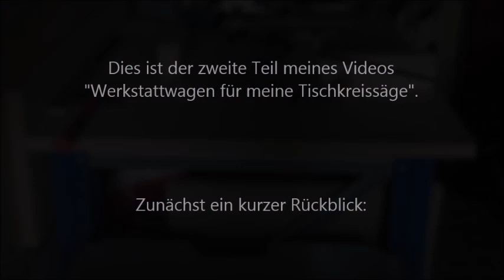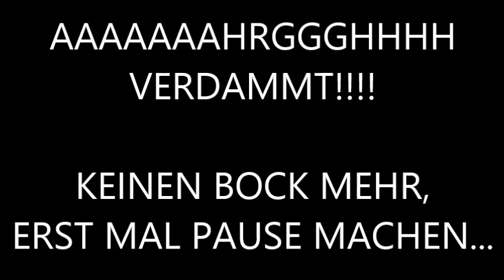Werkstattwagen für Bosch GTS 10 XC Professional aus Paletten gebaut (2/2)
In diesem Video zeige ich euch, wie ich meinen Werkstattwagen für meine Bosch Tischkreissäge (GTS 10 XC Professional) gebaut habe. Als Material habe ich hauptsächlich alte Paletten sowie Restbestände von Siebdruckplatten bzw. Multiplexplatten verwendet.
Die eingebaute Schublade dient als Staubfang und lässt sich komplett entnehmen, falls das Gitter der Tischkreissäge mal geöffnet werden müsste.

Auch über ein Abo würde ich mich freuen! Das ist kostenlos und du bekommst mit, wenn sich in meinem Kanal was tut :-)

Für Fragen, Anregungen, Kritik, Lob etc. kannst du gerne einen Kommentar unter mein Video schreiben!

Im Folgenden habe ich eine Liste der Dinge erstellt, die ich mir selbst gekauft habe und die ich in meiner Werkstatt verwende. Solltest du Interesse daran haben, eines der Produkte selbst zu erwerben, so gelangst du über meinen Link auf die Seite von Amazon.de.

Mein verwendetes Werkzeug und Material in der Übersicht:

Sägen und Zubehör
*Kapp- und Gehrungssäge
*Adapter für Führungsschiene
*Schraubzwingen Führungsschiene
*Elektrische Kettensäge
*Japansäge 1
*Japansäge 2
*Japansäge 3

Bohren und Schrauben
*Bit Satz

Fräsen
*Oberfräse 1
*Oberfräse 2 (im Frästisch integriert)
*Fräser Set

Sicherheit
*Erste-Hilfe Koffer

Befestigen und Klemmen
*Aluminium C-Profil
*Schraubzwingen (in verschiedenen Größen)
*Schraubzwingen für Führungsschiene

Sonstiges
*LED Klapp-Lampe
*Leimflasche GlüBot